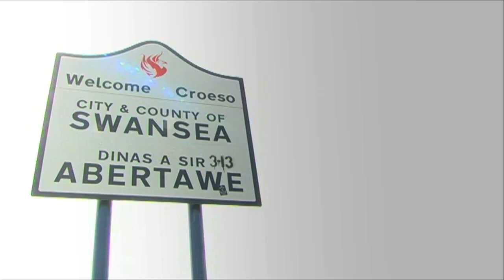JWC Graduates: Leigh Halfpenny and Jonathan Davies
In our 'JWC Graduates' series we speak with Wales' Rugby World Cup 2011 stars Leigh Halfpenny and Jonathan Davies who played at the Junior World Championship in 2008.